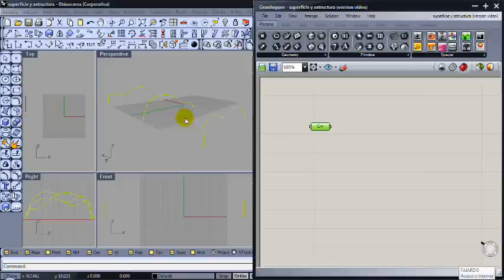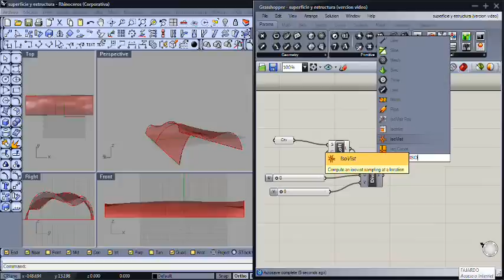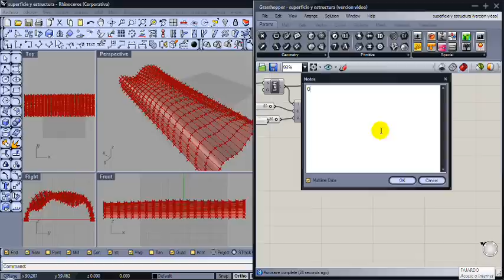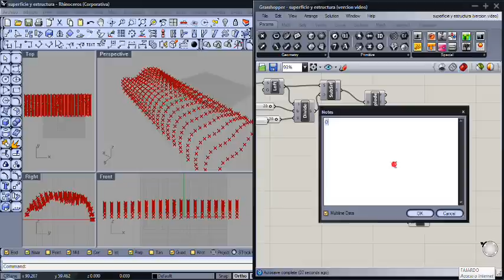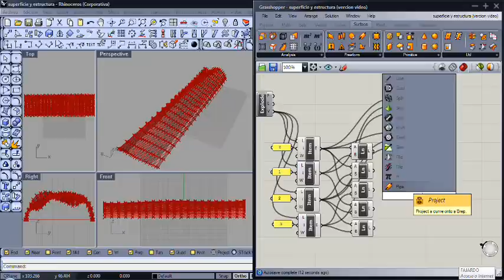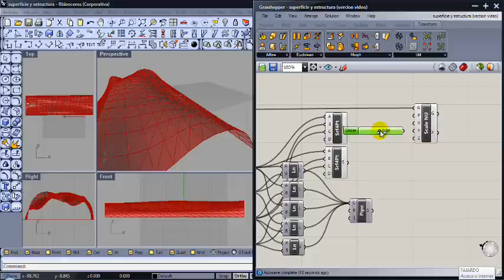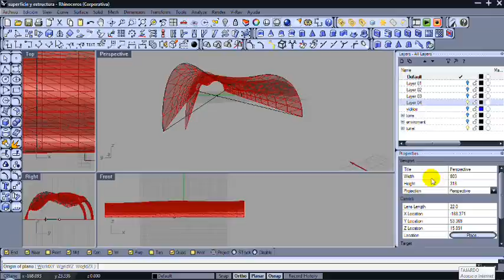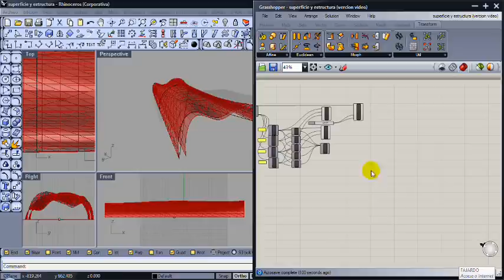triangulacion de superficie y estructura portante.(parte 1) -rhinoceros - grasshopper - EF -